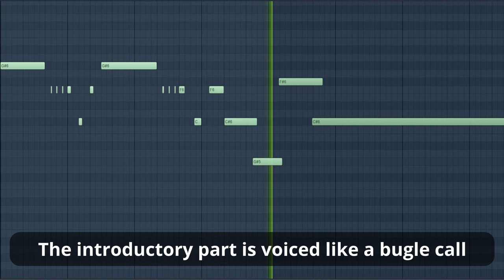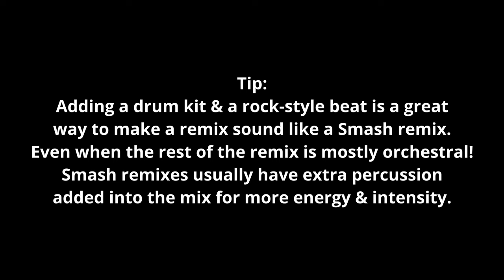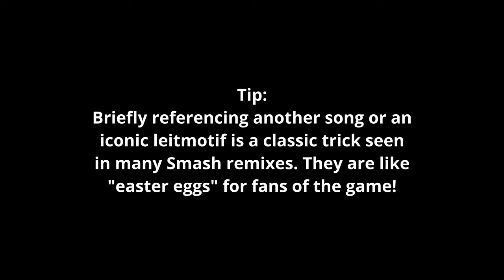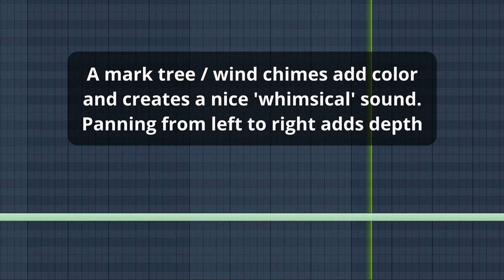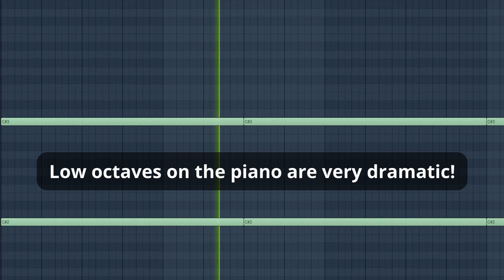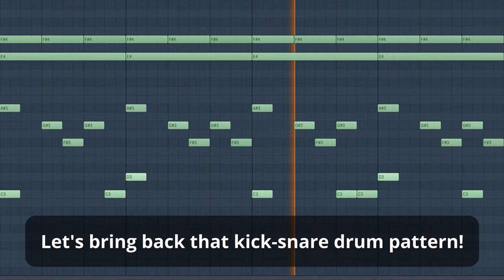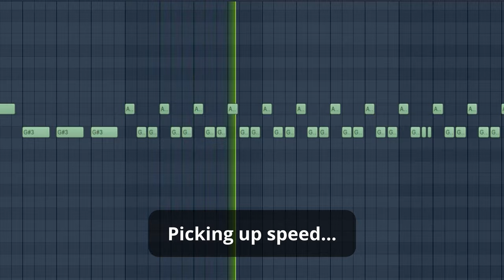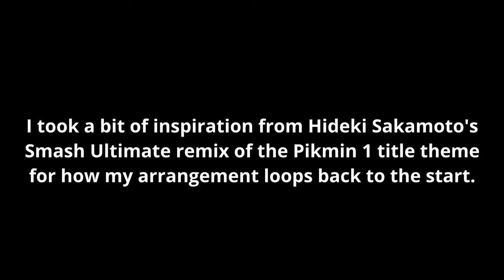How I Made The Pikmin 4 "Smash-style" Remix (Track Comparison & Breakdown)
Something new I've been interested in trying: a comparison of my remix with the original song, and a breakdown of how I went about arranging it. I decided to start with my Pikmin 4 Smash-style remix, which is honestly one of my favorite arrangements I've created in a long time. This video demonstrates how I "Smashified" the original song, dissects the different layers of instrumentation, and has a couple of tips and tricks for creating an authentic "Smash remix" vibe. This is a bit of an experiment, let me know if you think I could improve anything about this video format!

Software used:
-FL Studio
-EastWest PLAY
Sound libraries:
-EastWest Goliath - Studio Drum Kit, String Ensemble, Celeste, Marimba, Tubular Bells, Woodblock, Sitar
-EastWest Gypsy - Classical Guitar
-EastWest Hollywood Brass - French Horns
-EastWest Hollywood Orchestral Percussion - Timpani, Cymbals, Triangle
-EastWest Hollywood Strings - Violins, Violas
-EastWest Pianos - Bechstein
-EastWest Ra - Bagpipes, Gongs
-EastWest Stormdrum 3 - Cajon, Windchime
-EastWest Symphonic Choirs
-EastWest Symphonic Orchestra - Harp, Snare Drum, Bass Drum
-SWAM Cello
-SWAM Clarinet
-SWAM Contrabassoon
-SWAM Double Bass
-SWAM Flugelhorn
-SWAM Flute
-SWAM French Horn
-SWAM Piccolo Trumpet
-SWAM Violin